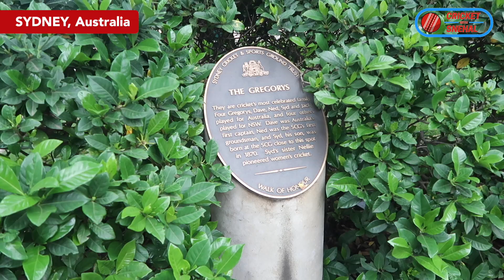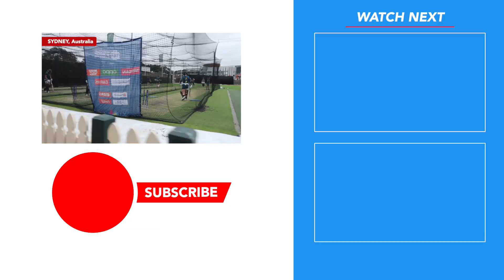Why does INDIA struggle in ICC Events? | CRICKET Q&A | Women's T20 World Cup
Is Team India over-reliant on Smriti Mandhana?
Why hasn't the Indian team done too well in ICC events?
Will the MCG be full if India or Australia miss out on the Final?
All that, and more, in this AskSnehal, as we talk about the Women's T20 World Cup. And, I went to the Sydney Cricket Ground today so I thought I'd take you along with me.

Welcome to Cricket With Snehal. I'm a former India cricketer now working in media. On this channel, I post Cricket Tips and Tutorials. I also post other useful information and travel vlogs from time to time.